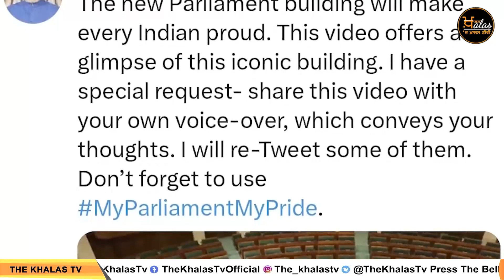CM Bhagwant Maan ਨੇ ਦਿਖਾਈ ਵੱਡੀ ਜੁਰੱਤ । KHALAS TV